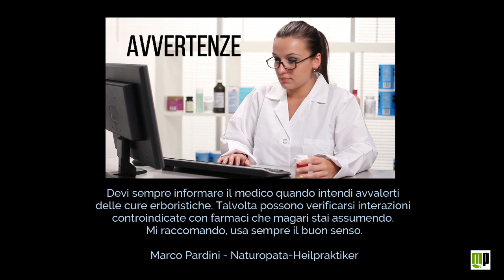PILLOLE ETNOBOTANICHE - Macerone o Corinoli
Una meravigliosa pianta aromatica che ha perso il suo utilizzo in cucina e forse anche in farmacia.